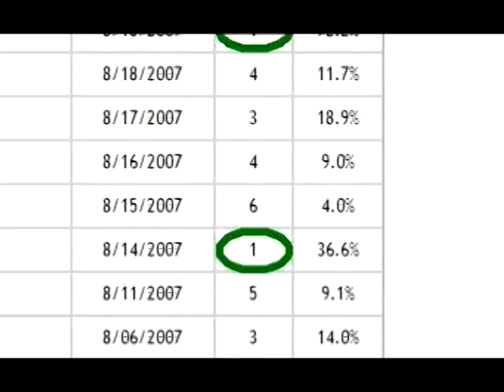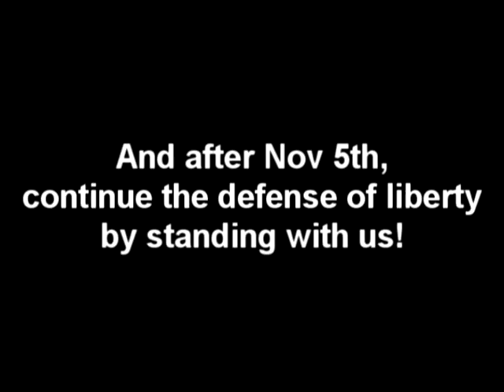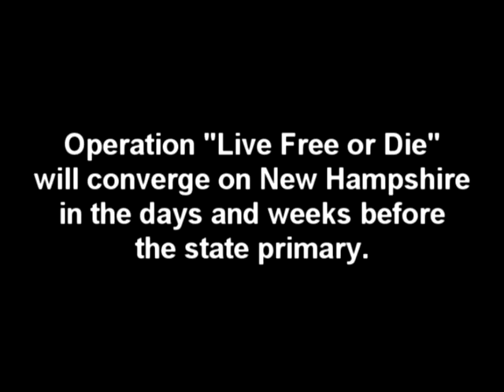Remember Remember Ron Paul's November (5th - 2:30pm)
Or click on the video response called "EMAIL THIS! Remember Remember Ron Paul's November"